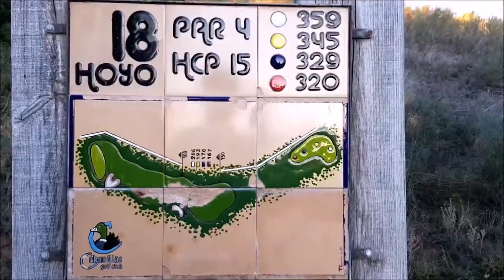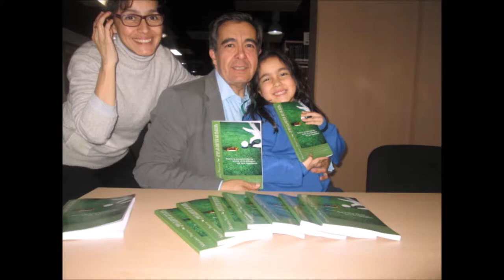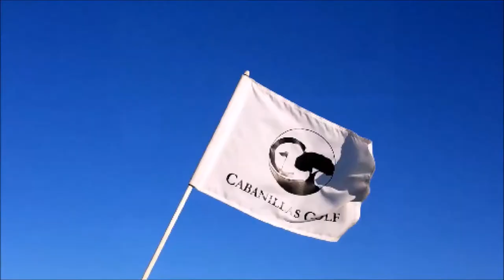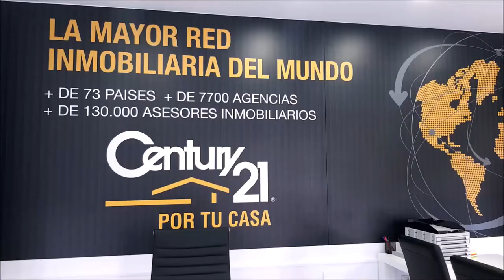N 47 TOMANDO EL APERITIVO EN EL DUBLIN HOUSE CON PEPE MARTINEZ Y FLORENTINO GARCIA